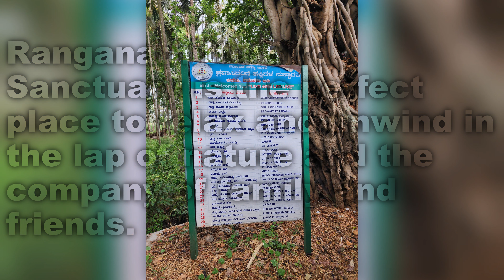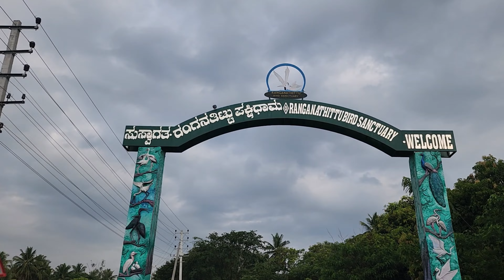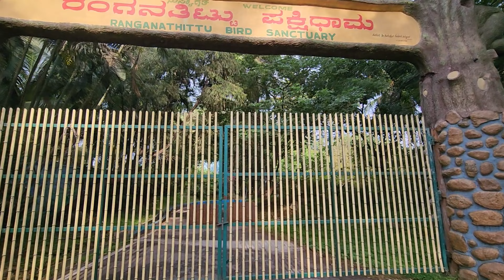Ranganathittu - The Bird paradise of Karnataka, 4K Video, Best Bird Sanctuary in Karnataka - Mysure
Ranganathittu - The Bird paradise of Karnataka 4K | Best Bird Photography Destination of Karnataka

What is the name of bird sanctuary in Mysuru?

Which bird sanctuary from Banglore to Mysure?

Ranganatittu bird sanctuary ticket price?

Ranganathittu bird sanctuary famous for?

@Hkk Nature Lover
Hkk_Nature_lover